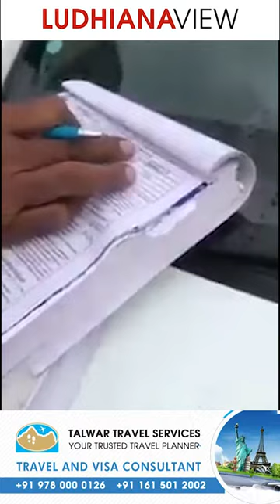ਕਦੀ ਇਸ ਅੰਸਲ ਪਲਾਜ਼ਾ ਵਾਲੀ ਲਾਈਟ ਤੋਂ ਕਹਿੰਦੇ ਹੈ ਰੁਕ ਜਾਓ ਤੇ ਕਦੀ ਕਹਿੰਦੇ ਹੈ.....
Challan AnsalPlaza
ਸਿੱਧਾ ਜਾਨ ਵਾਲੇ ਜਾਈ ਜਾਓ Sometimes from this light they says go straight and sometimes to Stop